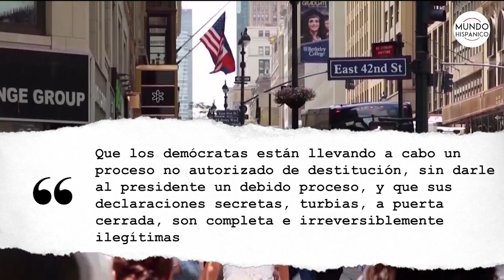Se formalizará votación para avance de juicio político contra Trump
Nancy Pelosi, en una carta a los congresistas, aseguró que el voto garantizará los derechos al debido proceso para Trump y sus abogados.

La Casa Blanca, por su parte, consideró en un comunicado que la decisión de los demócratas es una “admisión” de que el proceso ha sido “ilegítimo” hasta la fecha.